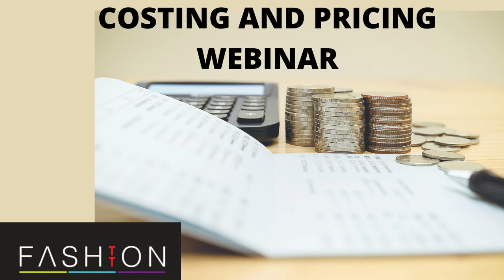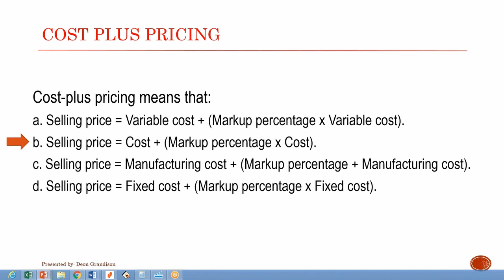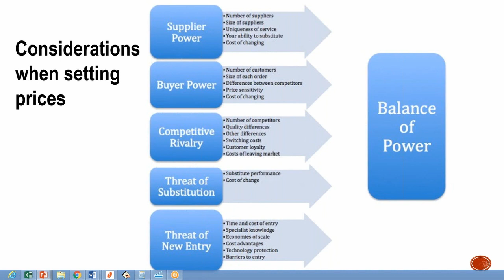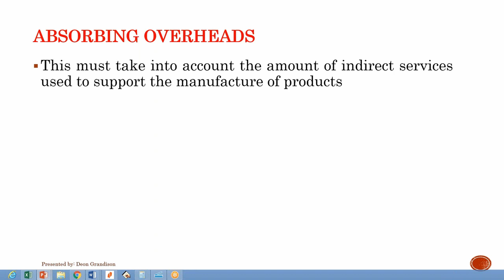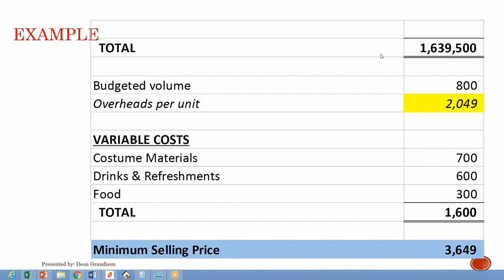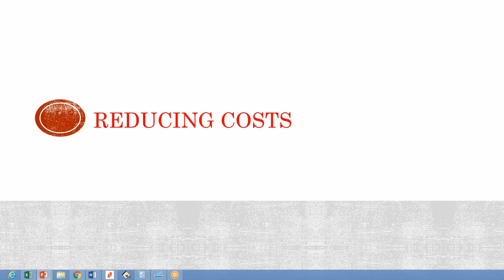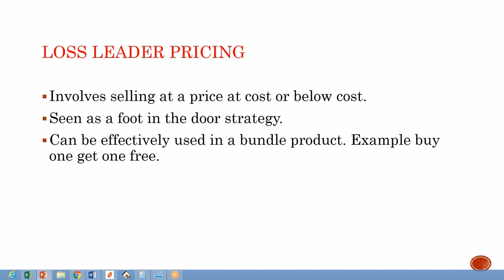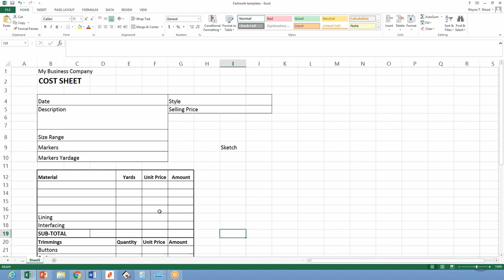Costing and Pricing Webinar Part 1